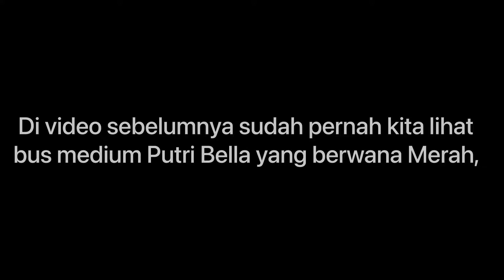Bus Pariwisata Putri Bella Sidoarjo Jawa Timur